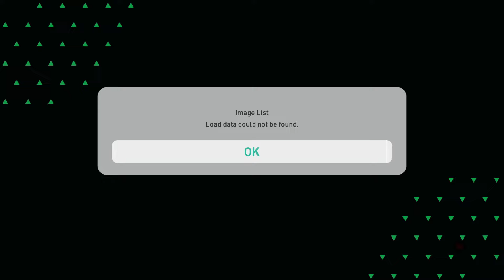NEW KIT INTER X NINJA TURTLES SPECIAL EDITION 2024 - PES 2021 & FOOTBALL LIFE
Compatible: PES 2021 & Football Life 2024

Features:
- KIT Inter X Ninja Turtles Special Edition 2024
Credits: HLX Kits ( Base Kits ) - Tommy Deriana - Prayudi Stargames (Convert Kits)

pes 2021
efootball pes 2021
sp football life 2023
football life 2024
option file pes 2021 update season 2023
EAFC 24
FIFA 2023
eFootball 2024
KIT Inter X Ninja Turtles Special Edition 2024 PES 21 & FL24